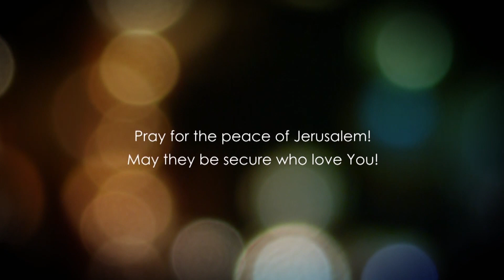Евангелие от Матфея глава 26.1 часть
Мтф.26.1-13.
Профессор, мессианский раввин, доктор Барух Корман возглавляет служение "Возлюби Израиль". Является ведущим профессором института "Семя Авраама" расположенного в Израиле. Начиная с января 2017 года, уроки профессора Барух Корман выходят на русском и украинском языках на каналах TBN, CNL и НебесаTV7. Уроки также можно найти на канале Youtube – loveisrael.org или одноименном сайт